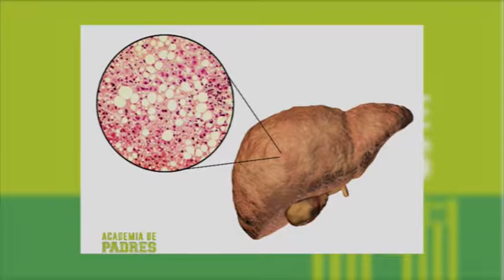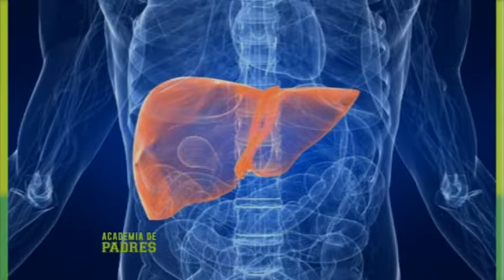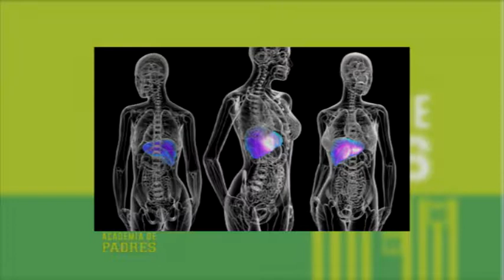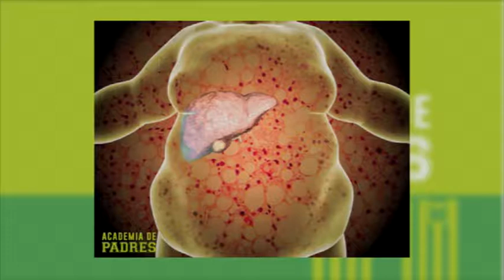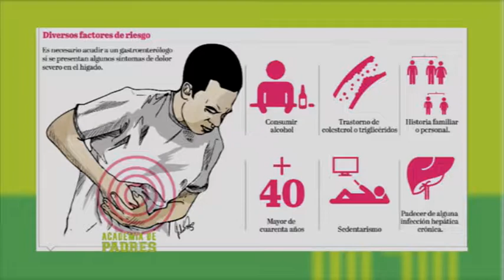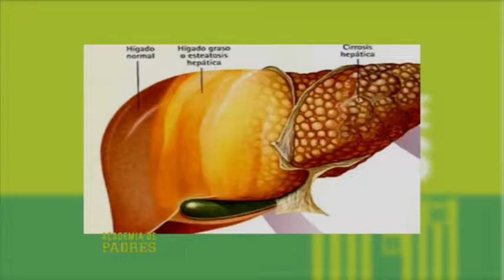Academia de Padres : Dra. Darlenny Palmo Almonte.Tema: Higado Graso B2